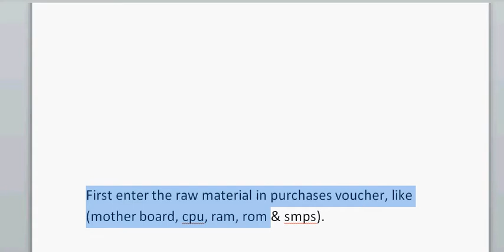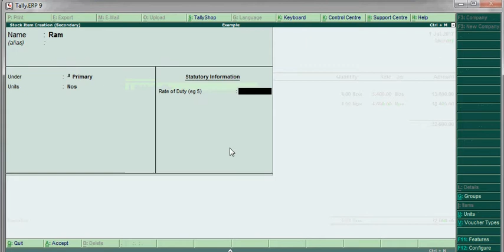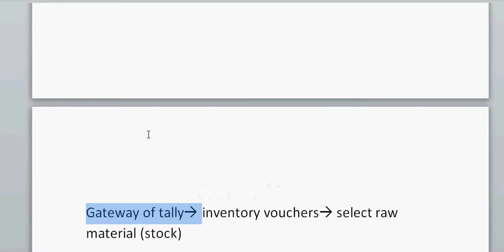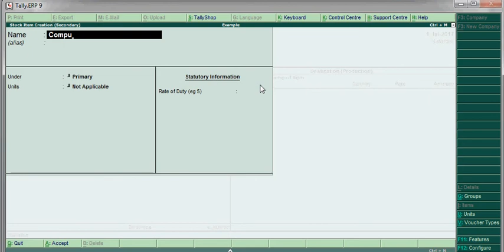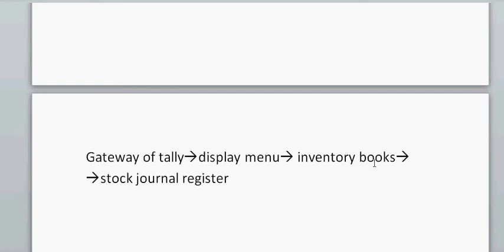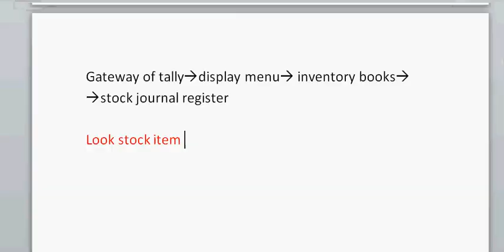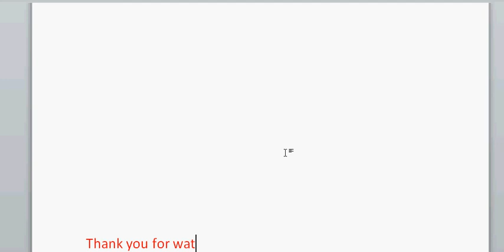Stock transfer in tally ERP9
Stock transfer inward to outward in tally.ERP9.